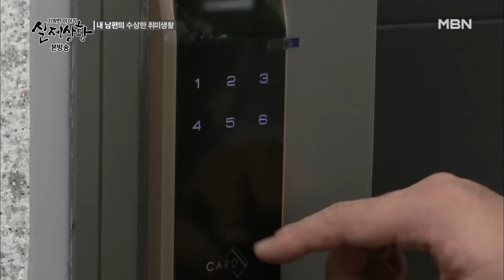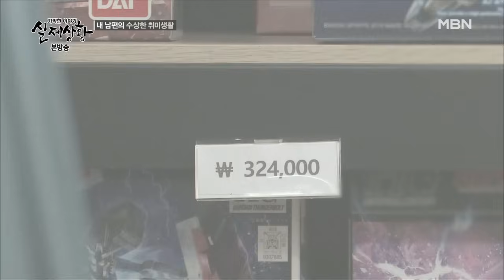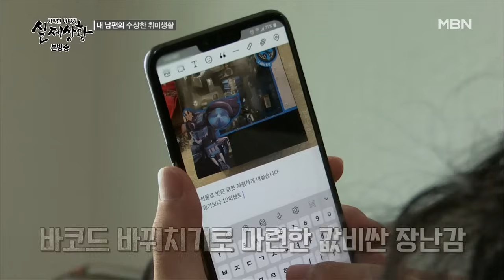부족한 생활비를 중고 거래로 충당했다가 체포된 남자? | 실제상황 407-6